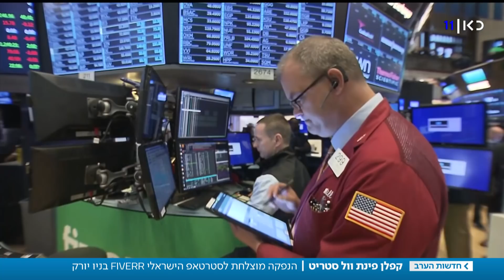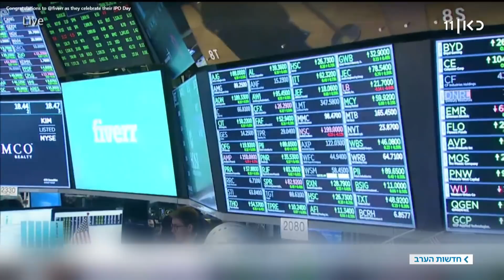בשווי של 650 מיליון דולר: פייבר הישראלית הונפקה בניו יורק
כאן חדשות | החברה הישראלית שמחברת בין פרילנסרים ללקוחות החלה להיסחר היום בבורסה בניו יורק לפי שווי של 650 מיליון דולרים. כתבתה של שירה הדס נקר, מתוך חדשות הערב 13.06.19